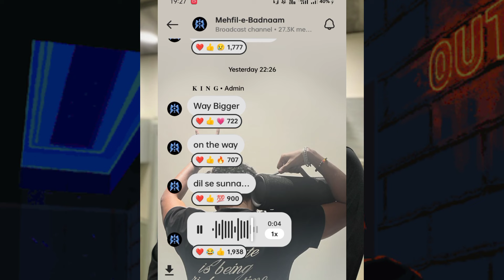MC STAN CROSSED EMIWAY 😱 KING REPLY ON WAY BIGGER | LOKA TROLL DG IMMORTALS